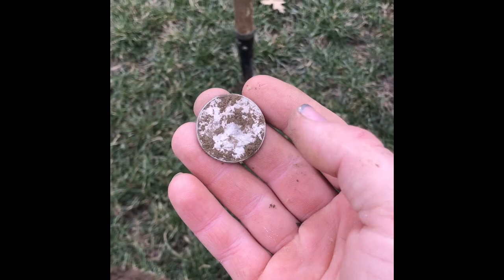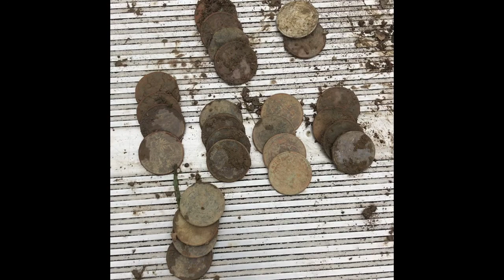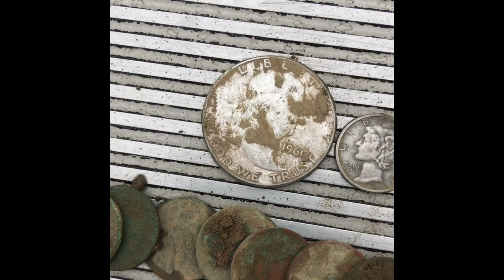“Clad Park”🤔 lots of silver